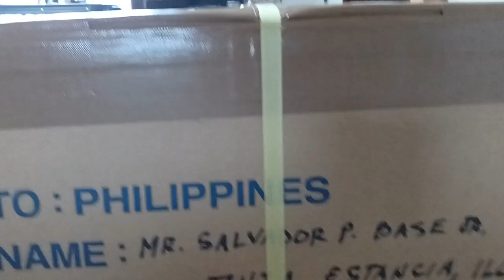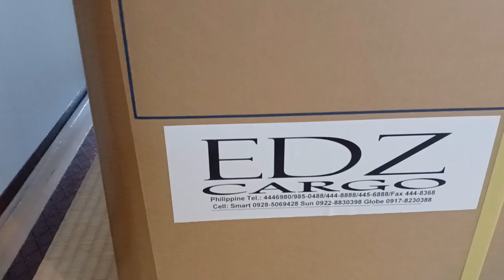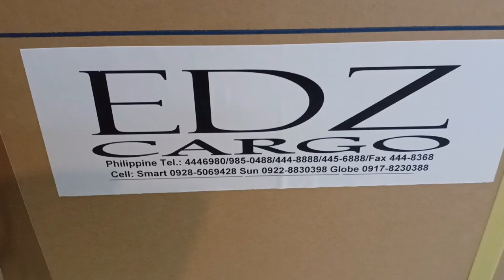PAGPADALA NG AYUDA Part 3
Guys this video is about sending relief goods to the Philippines for the people who are in needs being a generous person I gathered used clothes from friend and others collected items in a garbage area in Japan and send it in the Philippines as a simple gift to my fellow men. I hope you like it. Thank you so much.